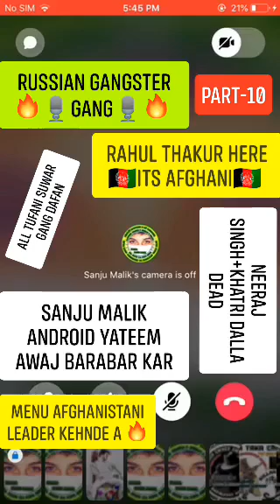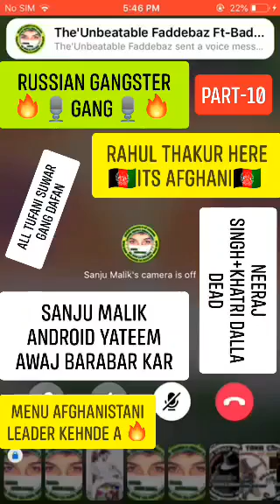SANJU MALIK CHUDAI PART - 10